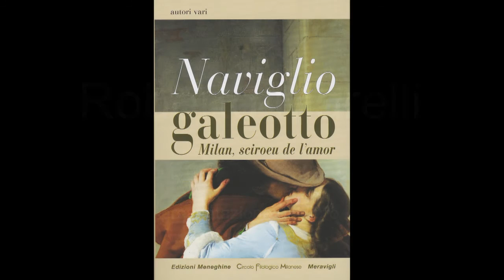Roberto Marelli al Circolo Filologico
L'1 dicembre 2016 Roberto Marelli ha partecipato alla presentazione del libro Naviglio Galeotto al Circolo Filologico, di cui è coautore, con una performance di cui presentiamo una  parte.